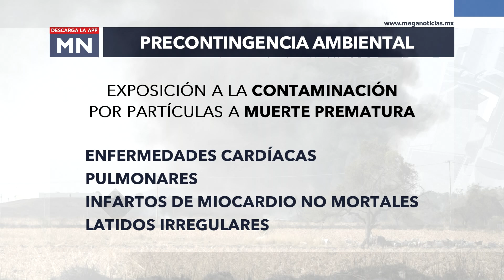CONTAMINACION PM10 FT